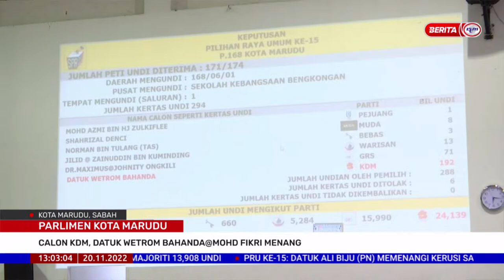20 NOVEMBER 2022-BERITA TGH HARI-PARLIMEN KOTA MERUDU-CALON KDM DATUK WETROM BAHANDA MENANG